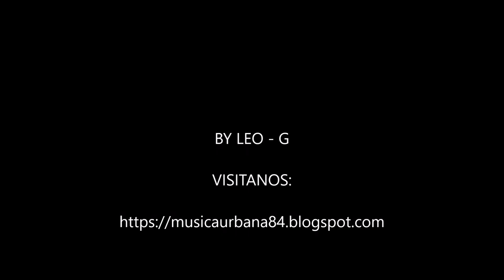Discografia de Ashanti ( 7 cds )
Descargas de Musica Rap, Hip Hop, Reggae, Reggaeton, Underground, Discografias y mas...

CONTIENE 7 DISCOS :

STUDIO ALBUMS :

2002 - Ashanti - Ashanti

2003 - Ashanti - Chapter II

2004 - Ashanti - Concrete Rose

2008 - Ashanti - The Declaration

COMPILATIONS :

2003 - Ashanti - Ashanti's Christmas

2005 - Ashanti - Collectibles By Ashanti

2008 - Ashanti - The Vault

BY LEO - G